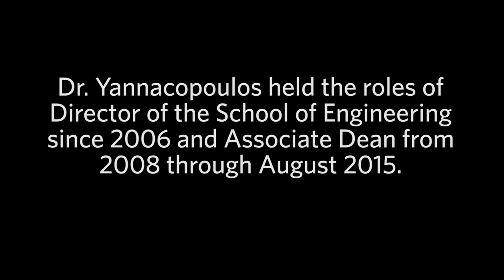In Memory Dr. Spyridon (Spiro) Yannacopoulos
The UBC community mourns the passing of Dr. Spyridon (Spiro) Yannacopoulos, Professor of Engineering, on Monday December 21, 2015.  His contributions to UBC and in particular the Okanagan campus were extraordinary, and his leadership contributed to the School of Engineering’s success.